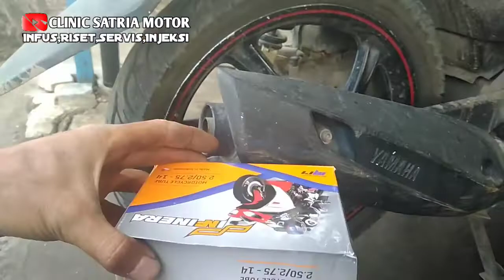Cara pasang ban dalam motor matic | Clinic Satria Motor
assalamualaikum selamat datang di Chanel Clinic Satria Motor pada kesempatan kali ini saya akan memberikan cara pasang ban dalam motor matic